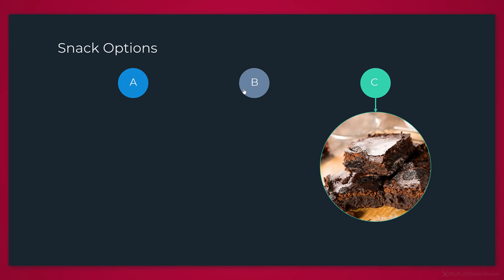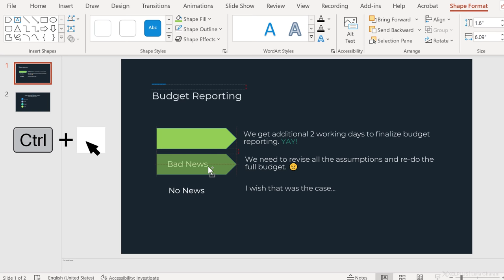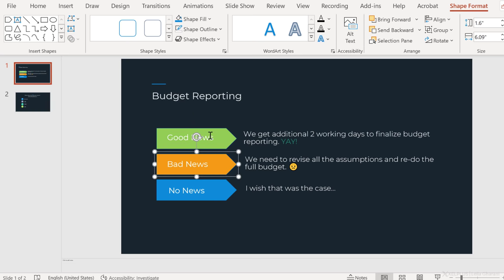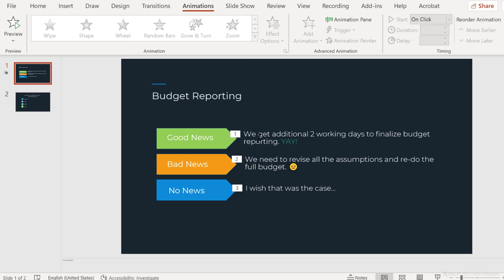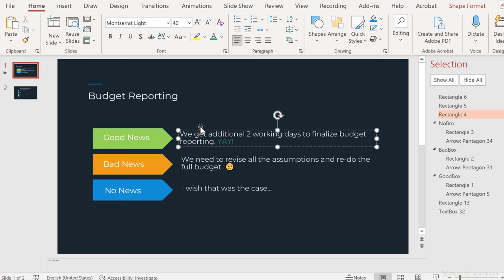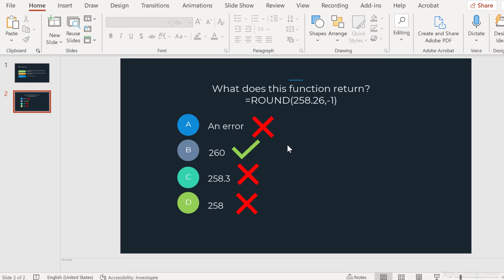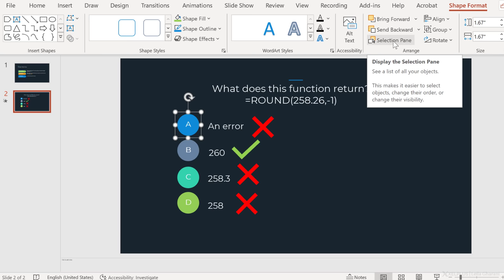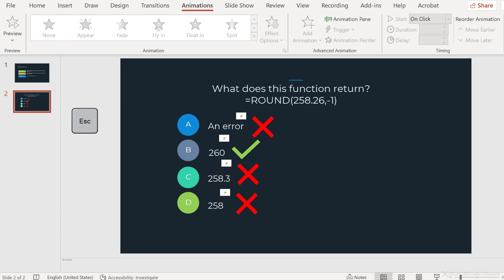Click to Reveal in PowerPoint | Trigger an Animation When YOU Need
Make objects and text appear with a click in PowerPoint. With the Trigger Animation in PowerPoint you can create an interactive and engaging experience for your audience. You can use it to create a short quiz - click to reveal answers to multiple choice questions, and to give your audience more control over the process.
In this video I'll show you how you can use the Trigger Animation in PowerPoint to make text and images appear on click of another object. We'll also setup a quick quiz for your audience to keep them engaged.

00:00 How to Trigger an Animation Effect in PowerPoint
00:59 How to Make Text / Images Appear on Click in PowerPoint
05:33 Create a Quiz in PowerPoint
08:54 Wrap Up